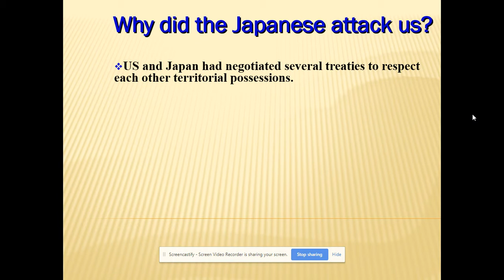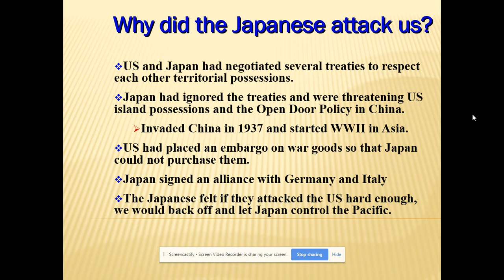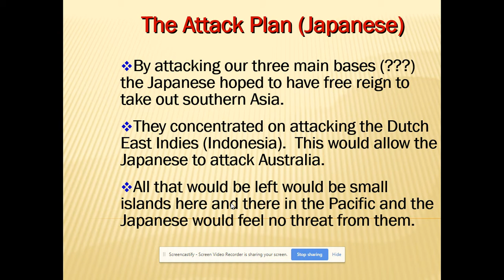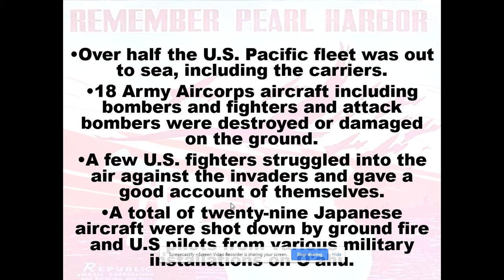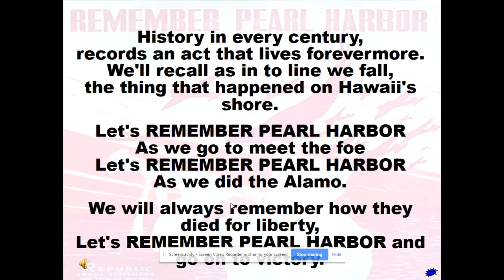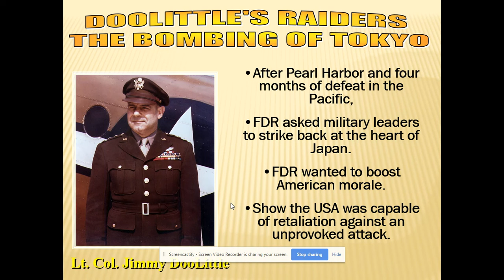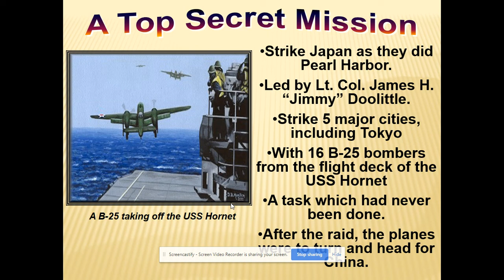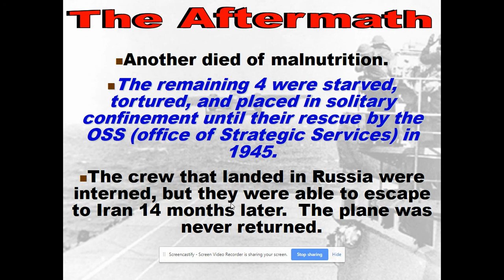Pearl Harbor Recorded Lecture